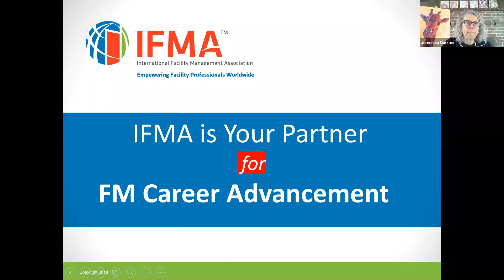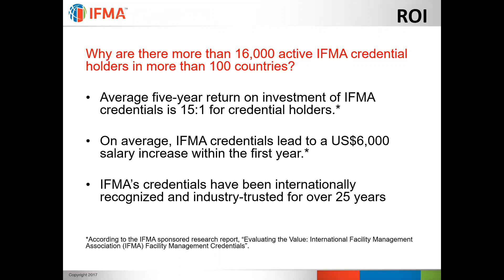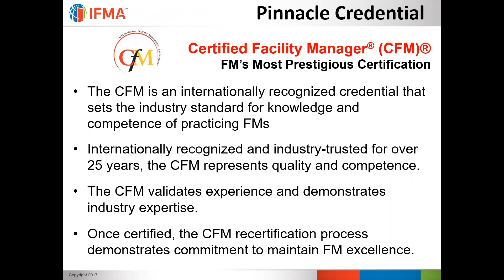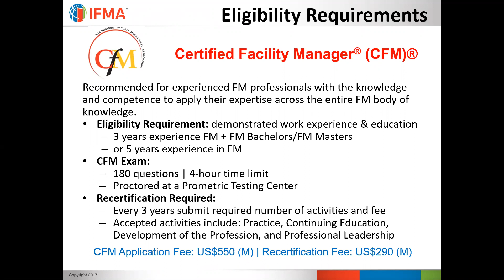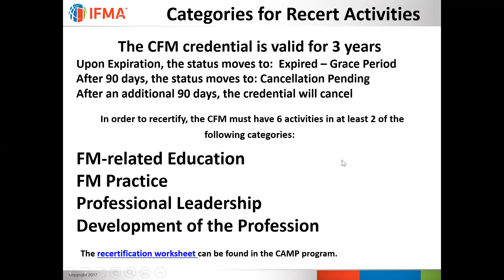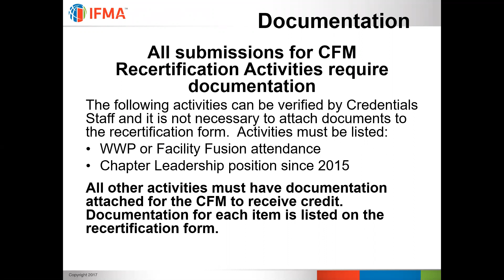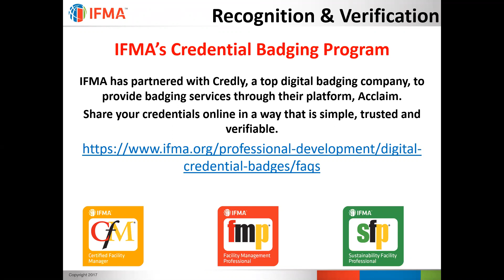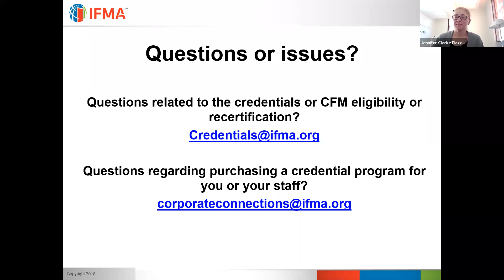Start Here: CFM Credentialing & Recertification Info Session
IFMA Boston was joined by Rhonda Hager, Credentials Team Lead from IFMA International to review the benefits of the CFM Credential, the other certificate programs, and how to obtain and maintain each. This is a great primer for all that have or look to obtain their FM credential.